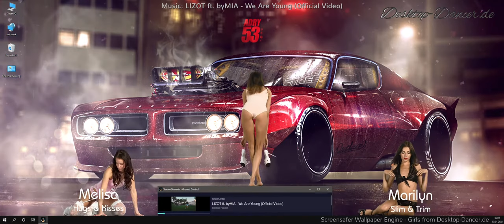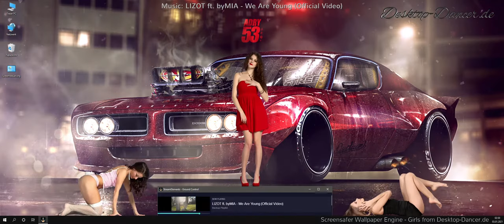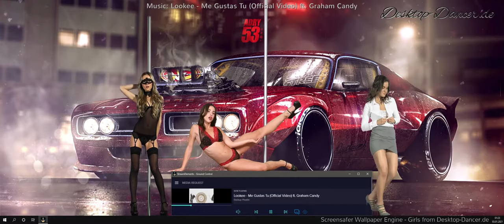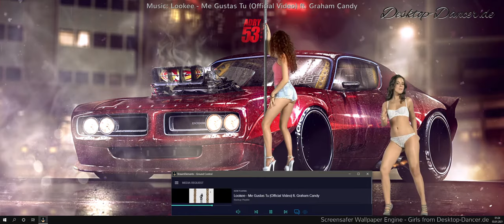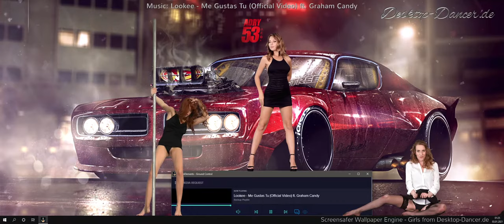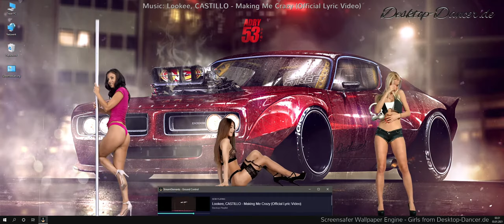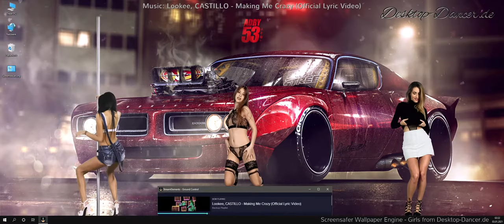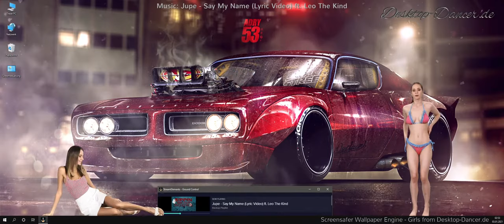Club Sounds Music MIX 2021 Desktop Dancer Edition 25